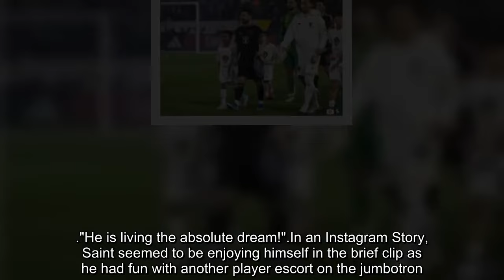Fans were angry when Kim Kardashian's son accompanied Lionel Messi to the team's opening match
FANS are enraged after Kim Kardashian's son Saint walked with soccer icon Lionel Messi during the Inter Miami FC opener.